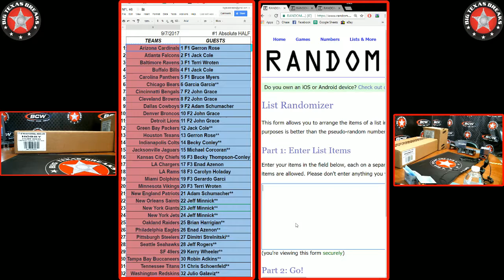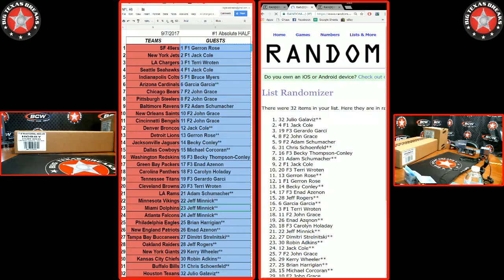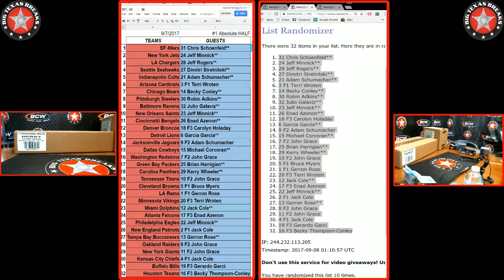9/7/17 #1 '17 Absolute FB 5-box - TEAMS RANDOM